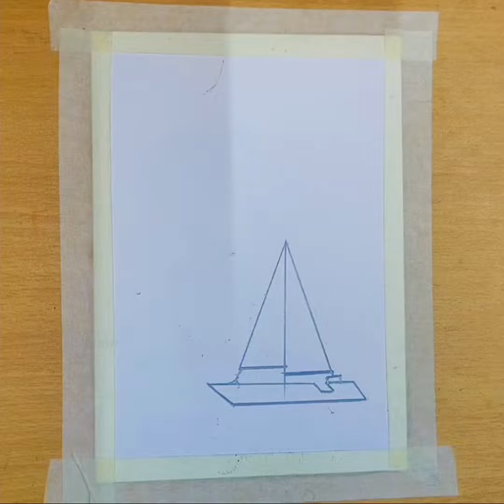Easy Beautiful Sunny Boat Scenery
Hello guys 🤠

ignore tags.
art video
drawing video
flower drawing video
art video kaise banaye
simple drawing video
simple art
pencil sketch
artist
water colour drawing
watercolor painting
water colour drawing kaise banaye
drawing for beginner
drawing video
watercolor painting video
water colour drawing video